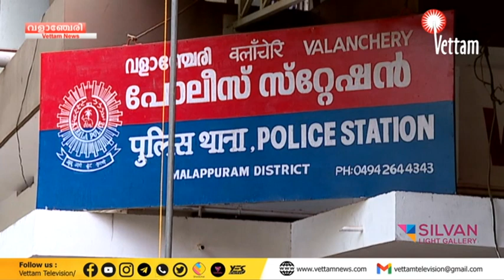ഇന്നത്തെ പ്രധാന വാർത്തകൾ |06.04.2023